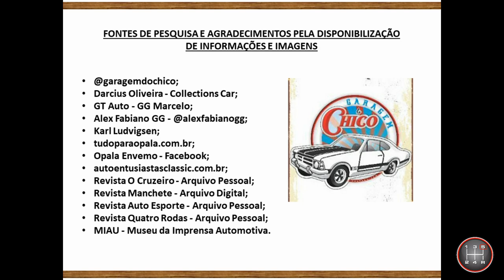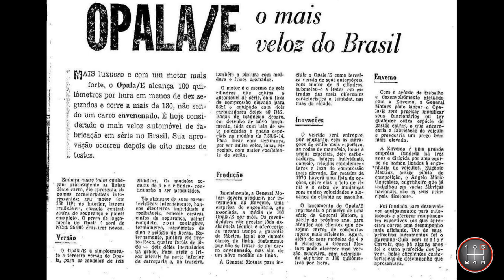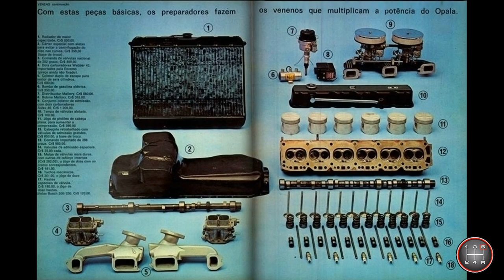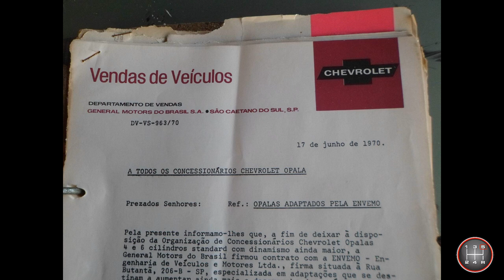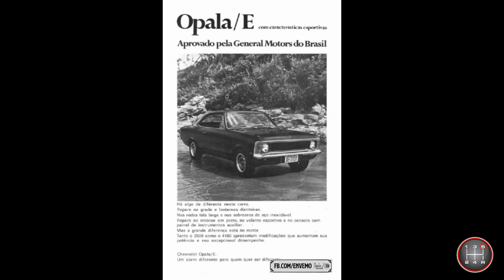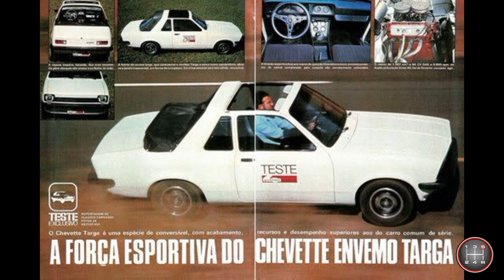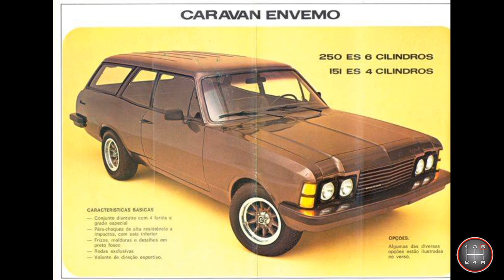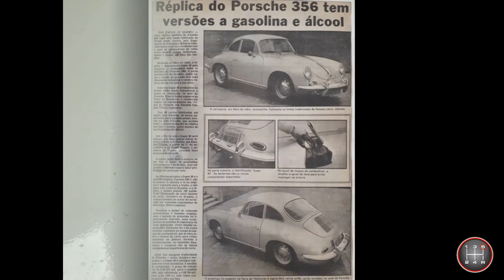HISTÓRIA DA ENVEMO - [CAPÍTULO 1]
Primeira parte da história dos carros da Envemo abordando os kits VW, os Opala e Caravan E e os Chevette Envemo e Minuano.

Caso encontre alguma informação errada, por gentileza, entre em contato para que seja feita a correção.